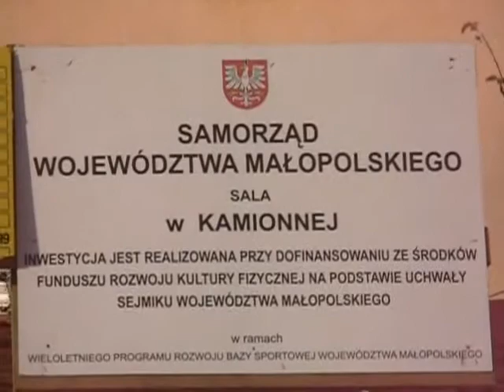Oddanie do użytku sali gimnastycznej w Kamionnej - 6.01.2011 - cz. 1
Relacja z oddania do użytku sali gimnastycznej w Kamionnej - 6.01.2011 - cz. 1